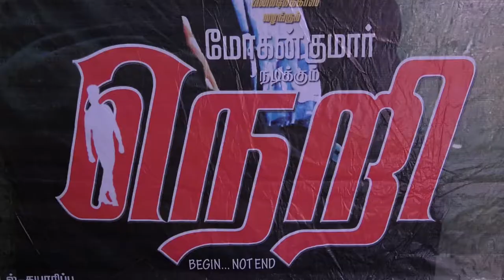Neri Movie Cast And Crew Shares Their Movie Experience | Neri Cast And Crew Team Interview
Latest Tamil Movie